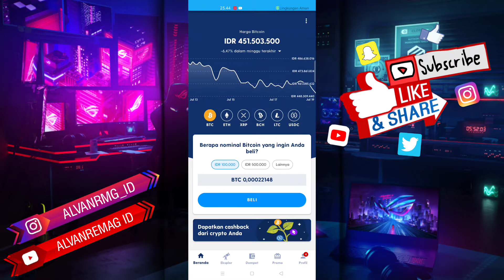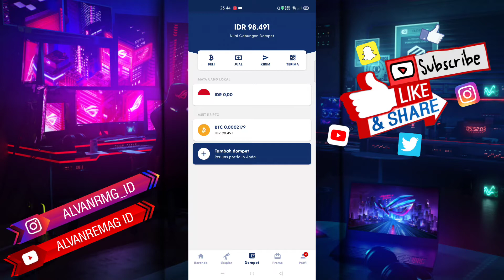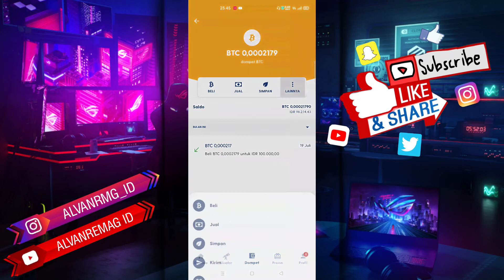CARA MENGIRIM/TRANSFER CRYPTO DI APLIKASI LUNO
Assalamu’alaikum Wr.WB
Dalam video tutorial ini, kita akan membahas